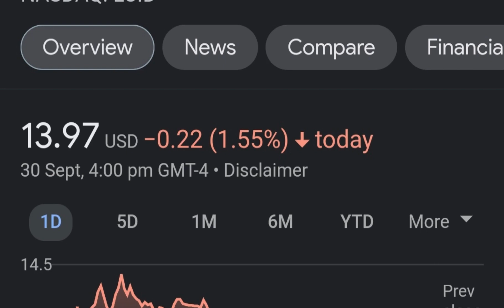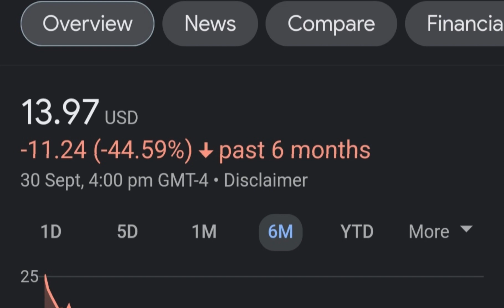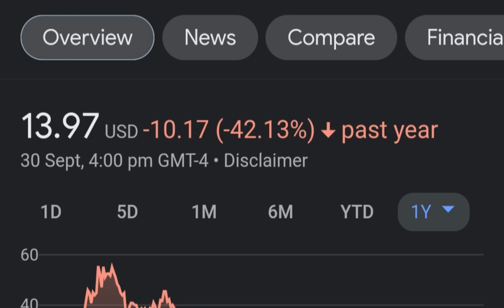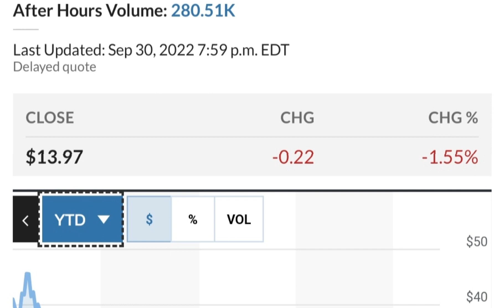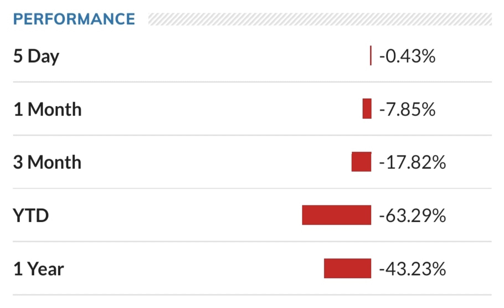LCID Stock Lucid Motors Price Predictions Analysis AND This Changes Everything!